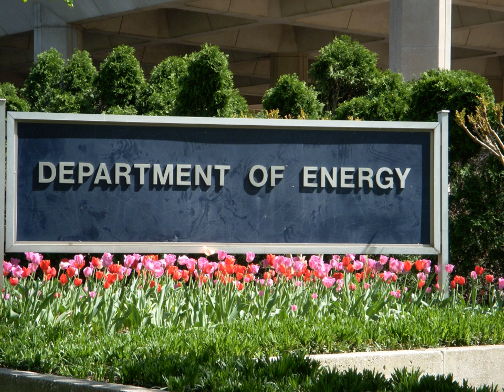U.S. Department of Energy | Wikipedia audio article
00:01:18 1 History
00:01:27 1.1 Formation and consolidation
00:03:21 1.2 Weapon plans stolen
00:04:31 1.3 Loan guarantee program of 2005
00:06:08 1.4 Recent
00:07:01 2 Organization
00:07:10 2.1 Structure and positions
00:07:20 3 Energy
00:08:15 3.1 Symbolism in the seal
00:10:09 3.2 Facilities
00:12:27 3.3 Nuclear weapons sites
00:13:23 4 Related legislation
00:16:26 5 Budget
00:18:58 6 Programs and contracts
00:19:09 6.1 Energy Savings Performance Contract
00:19:49 6.2 Energy Innovation Hubs
00:21:28 6.3 Advanced Research Projects Agency-Energy
00:22:01 6.4 Other
00:22:31 7 List of Secretaries of Energy
00:22:41 8 See also

- Socrates

SUMMARY
The United States Department of Energy (DOE) is a cabinet-level department of the United States Government concerned with the United States' policies regarding energy and safety in handling nuclear material. Its responsibilities include the nation's nuclear weapons program, nuclear reactor production for the United States Navy, energy conservation, energy-related research, radioactive waste disposal, and domestic energy production. It also directs research in genomics; the Human Genome Project originated in a DOE initiative. DOE sponsors more research in the physical sciences than any other U.S. federal agency, the majority of which is conducted through its system of National Laboratories.
The agency is administered by the United States Secretary of Energy, and its headquarters are located in Southwest Washington, D.C., on Independence Avenue in the James V. Forrestal Building, named for James Forrestal, as well as in Germantown, Maryland.
Former Governor of Texas Rick Perry is the current Secretary of Energy. He was confirmed by a 62 to 37 vote in the United States Senate on March 2, 2017.